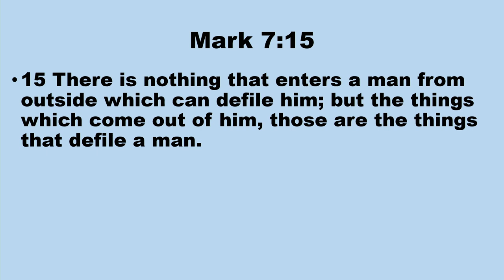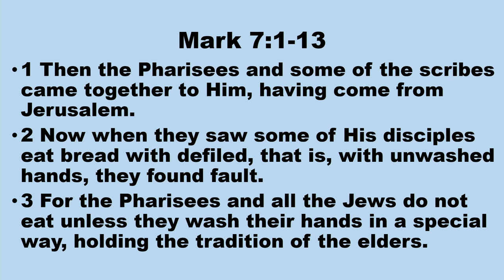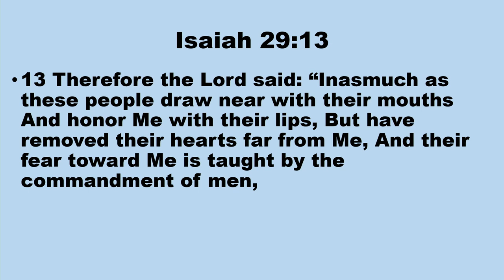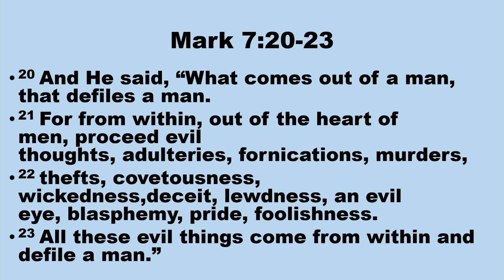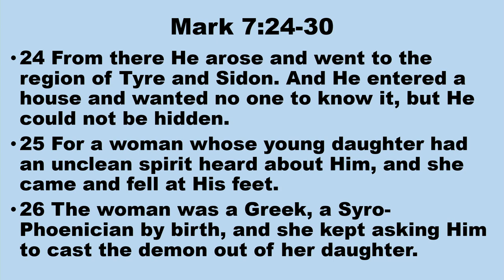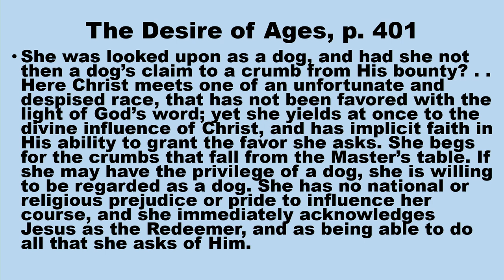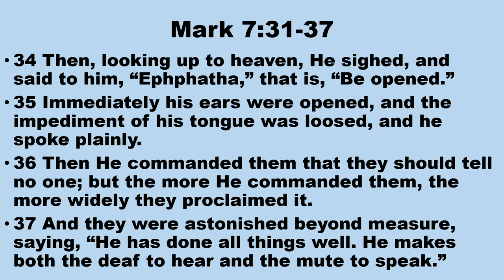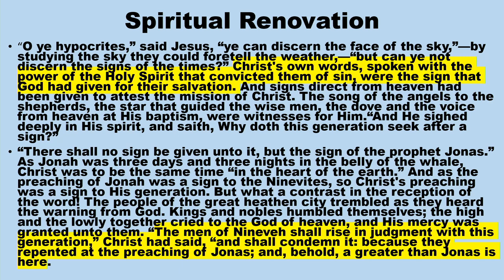10 Aug 2024 LNSDA Adult Sabbath School (Part 1)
Inside Out